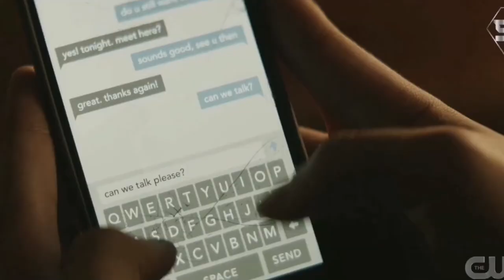Jordan kent - Brutal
Superman and lois, Jordan Kent edit

Song: Brutal by Olivia Rodrigo

Yeah this kid has been through alot of shit, anyways hope u guys enjoy the edit